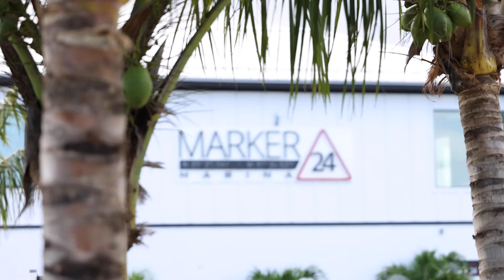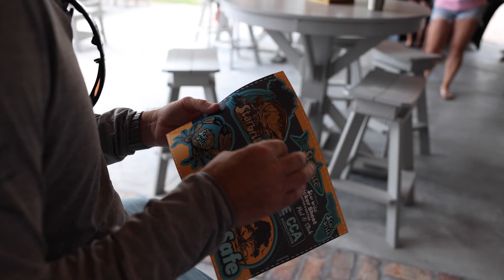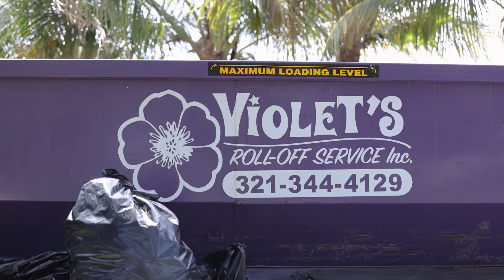Star brite's Inaugural Project SeaSafe Clean Water Collective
Star brite and the CCA, IGFA, Lagoon Solutions, and many other excellent partners successfully brought together several different projects and combined them into a weekend of educational events. As a result, over 100,000 clams were placed in the river alongside 350 newly planted juvenile mangroves throughout the weekend! The team also collected hundreds of pounds of trash from the coastline.

Of course, the event wouldn’t be possible without the hosting Marina, Marker 24 in Merritt Island, Fl. Peter and Christine Black, owners of Marker 24 Marina, have entirely revamped the property and even added two breakwaters that are becoming living reefs.

The purpose behind the event was to give the Indian River Lagoon a second chance at life. Unfortunately, the Indian River Lagoon system has been decimated by humans' choices over the past decade. From overfishing to bad water management, many factors have led to the decline of the ecosystem. That is why Star brite partnered with such great organizations to do what we can to save what is left of the lagoon. Star brite’s motto is to stay “Clean & Protected,” which was the weekend's goal. To use the power of clams, mangroves, and fantastic volunteers to clean the IRL and protect it.

Although a lot got done, the surface has barely been scratched. The hope is to inspire a new group of people at each event to learn something new and continue doing their part. To take what they learned at the event and use those practices to clean & protect their waterways.